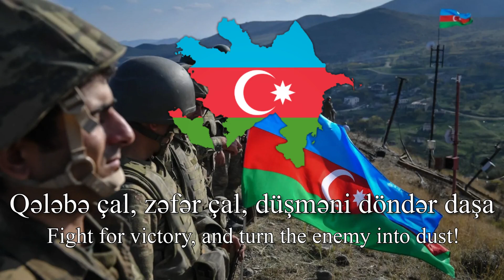Zəfər Marşı - Azerbaijani Turkic Unity Song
Azerbaijani Song about Turkic Unity, Pro-Erdogan. Happy Victory Day!